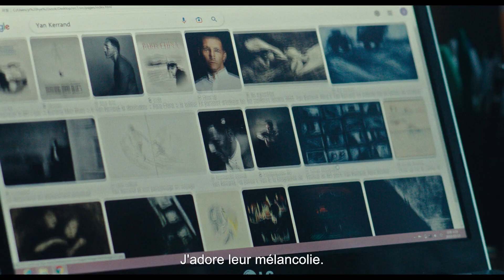HIVER À SOKCHO - Bande-annonce en VOSTFR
A Sokcho, petite ville balnéaire de Corée du Sud, Soo-Ha, 23 ans, mène une vie routinière, entre ses visites à sa mère, marchande de poissons, et sa relation avec son petit ami, Jun-oh. L’arrivée d’un Français, Yan Kerrand, dans la petite pension dans laquelle Soo-Ha travaille, réveille en elle des questions sur sa propre identité et sur son père français dont elle ne sait presque rien. Tandis que l’hiver engourdit la ville, Soo-Ha et Yan Kerrand vont s’observer, se jauger, tenter de communiquer avec leurs propres moyens et tisser un lien fragile.